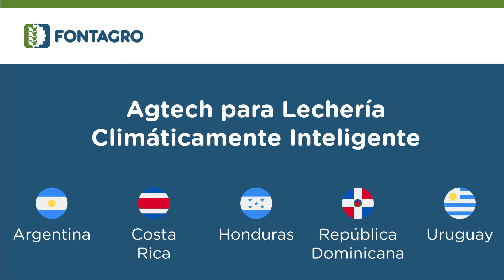FONTAGRO - Livia María Negri Rodríguez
Agtech para Lechería Climáticamente Inteligente